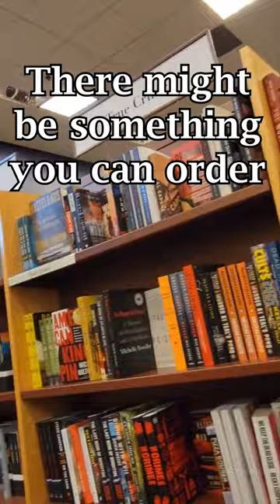KIDNAPPING prank at book store!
I only have 48 hours! I need ALL THE BOOKS!